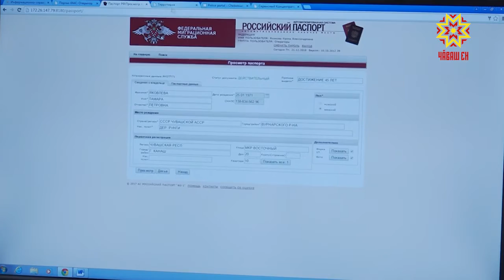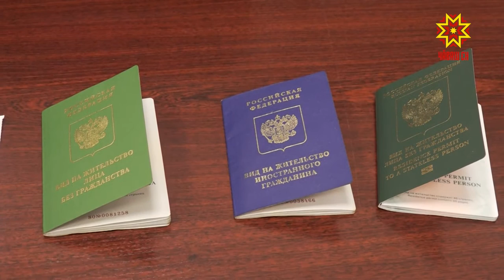После капитального ремонта было открыто здание Управления по вопросам миграции МВД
Что изменится для сотрудников службы и тех, кто обращается к ним за помощью?